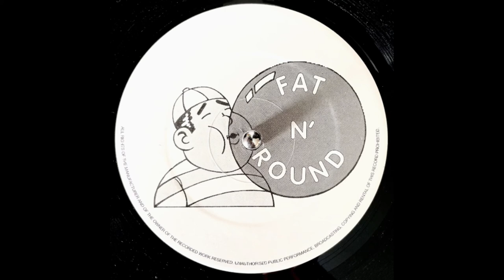Quantum Leap - Take Me Up (Richie Malone Mix)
1996 - UK